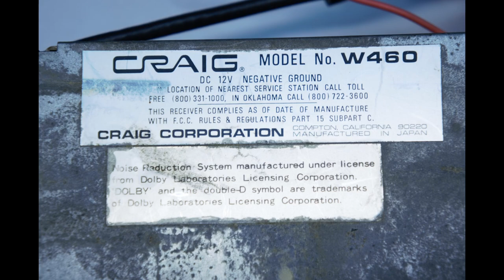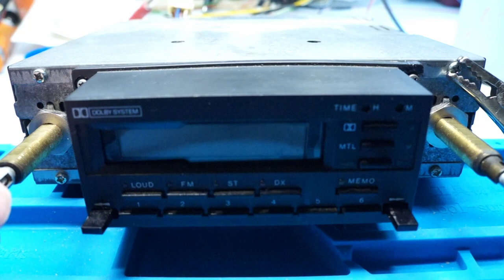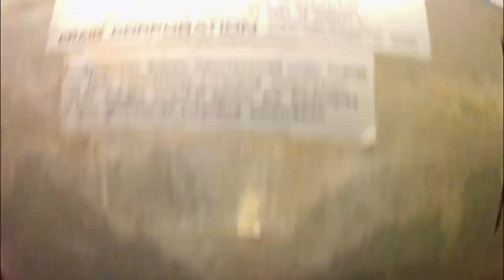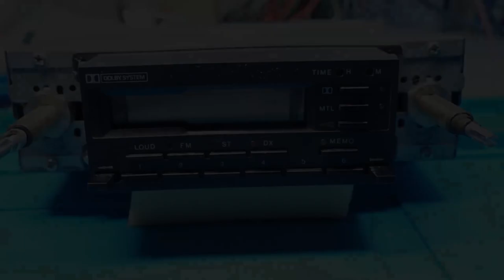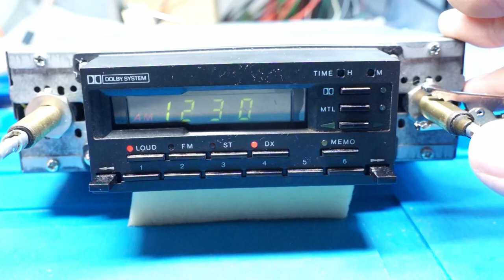DeLorean DMC-12 Craig Radio Display Repair Tutorial (English)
In this tutorial video I describe the repair of the display failure of a Craig W460 car radio, as it was sold as standard equipment of the DeLorean motor car in 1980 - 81.

Chapters:

0:00 Intro
0:35 Welcome
1:14 Failure Description
1:37 Disassembly
9:56 Spare Part Information
14:25 Solder Works
16:58 Reassembly of the Display Unit
18:20 Refit Of The Display To The Radio
20:33 Electrical Test Check Continuity)
21:15 Reassembly Of The Radio
22:26 Final Test